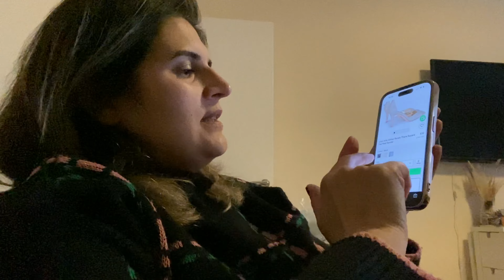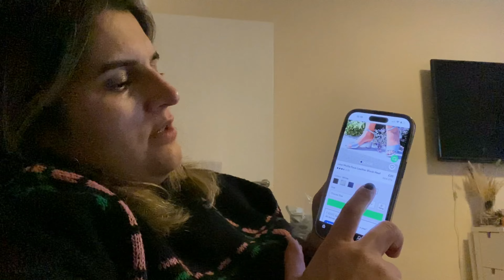CEHENNEM SOĞUĞU🎥AYAKKABI SEÇELİM/